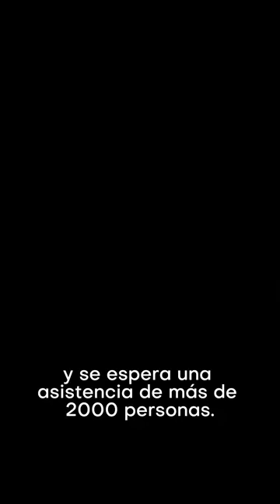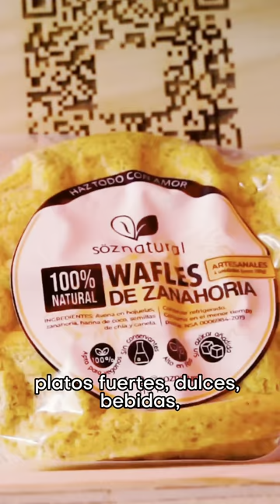Telemedellín Te Conecta - Jueves, 5 de septiembre de 2024 - Telemedellín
En TelemedellínTeConecta te contamos los hechos más importantes de la semana en nuestro canal.

⚽  Telemedellín es el canal oficial del Mundialito Sub 20
💪 Empire IX será en Telemedellín
👟 Maratón Medellín dejó un balance positivo
🍔 Te esperamos en la feria Buen Provecho
📺 Especial de Cambio de Frente y Unas por Otras